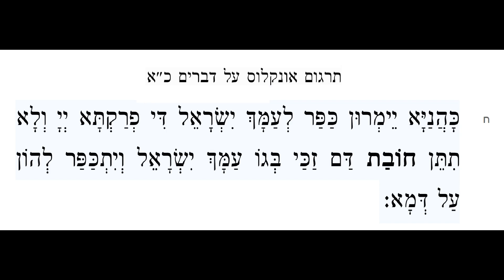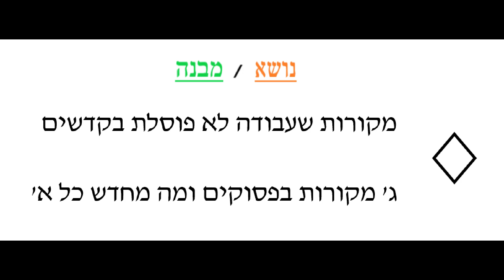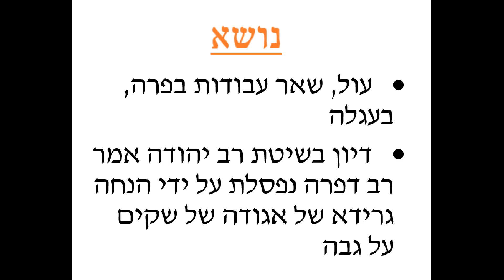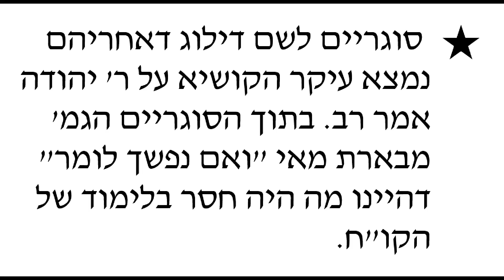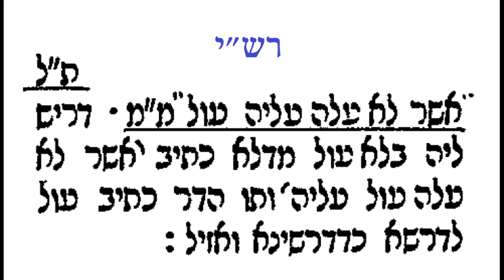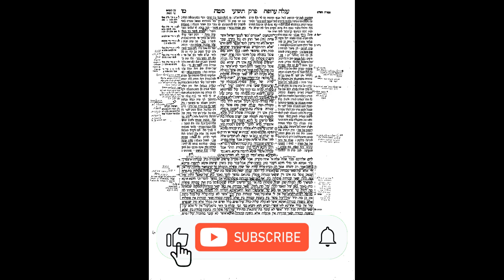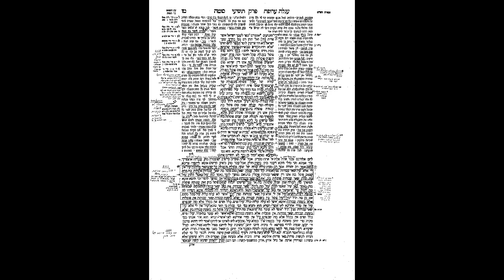Sotah 46A: The Daf Map System For the Daf Yomi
0:00 = Intro
0:23 = Clarification from previous Lecture
2:03 = Sotah 46A
9:48 = Nosay / Mivneh
11:05 = Gemara
20:22 = Nosay
21:03 = Gemara
24:20 = Notes (Brackets);
25:18 = Gemara
32:25 = Rashi
34:21 = Gemara

Wish to print or view the daf? Here are the links to the PDF's: